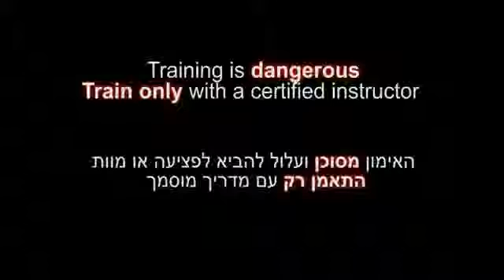O uchi geri , basic Ninjutsu throw technique for Akban wiki